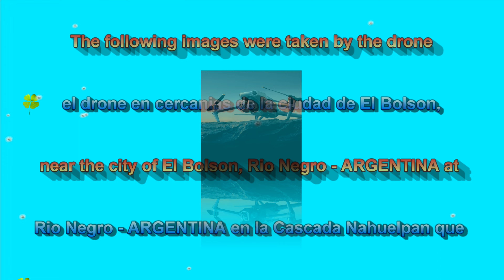Cascada Nahuelpan Waterfall - El Bolson, Patagonia Argentina 🇦🇷 UHD 4K ☀️ 🌡️ 🥵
En este video visitamos a vuelo de pajaro la Cascada Nahuelpan dentro de una comunidad mapuche ubicada en la Rinconada Nahuelpan, en los alrededores a 9 Km. de El Bolson, Rio Negro de la Patagonia Argentina; pero nos encontramos que debido a la sequia del clima estival esta solo conserva un pequeño hilo de agua que baja de la ladera rocosa y su arroyo practicamente inexistente..

Si puedes colaborar con el Canal agradeceriamos tu aporte en los siguientes Links para poder seguir creciendo y brindar mayores creaciones de alta calidad, muchas gracias: